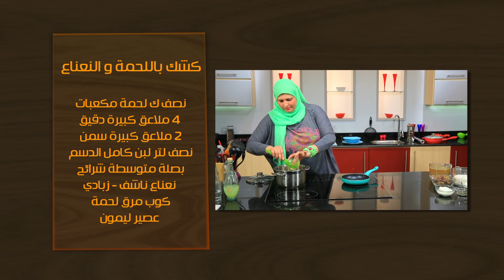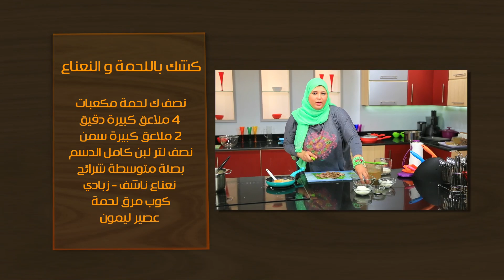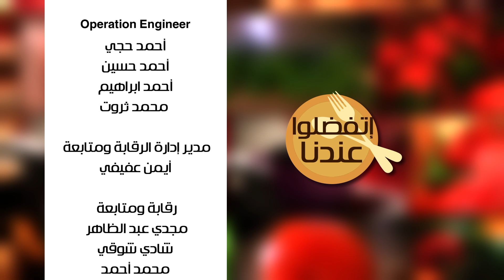كشك باللحمة و النعناع - شعرية باللحمة | أتفضلو عندنا حلقة كاملة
طريقة عمل كشك باللحمة و النعناع - شعرية باللحمة مع غادة جميل في أتفضلوا عندنا